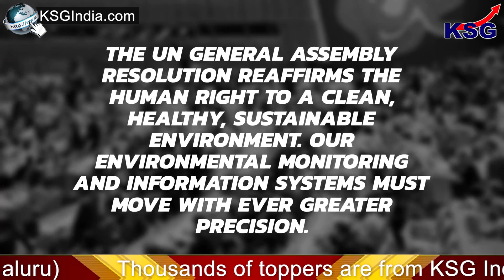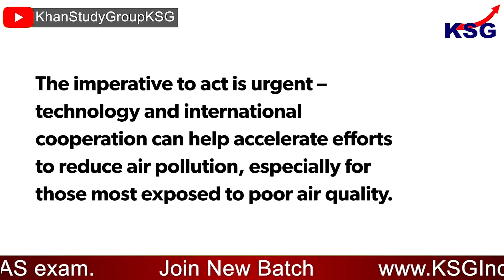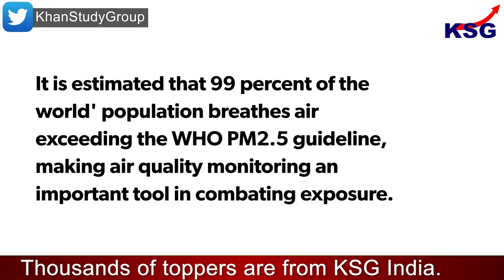KSG Explainer | World largest air quality platform updated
World largest air quality platform updated

GS Paper - 3 (Environment)

Responding to the recent UN resolution on the right to a healthy environment, the UN Environment Programme (UNEP), in collaboration with Swiss technology company IQAir, has made updates to the world’s largest air quality data platform. The data platform, first launched in February 2020, now identifies which age groups are exposed to bad air at any given hour, in a country.